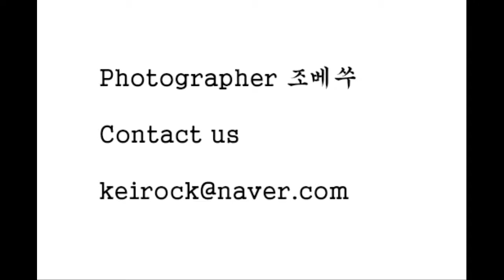2009년 3월 어느날 오이도에서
2009년 3월 어느날 오이도

3월인데 매서운 바닷바람

꽁꽁 싸 매고 카메라를 챙긴다

사진은 빛으로 만든 예술이라던가

사진이 아니면 지나쳤을 빛을 보며

즐거웠던 시간들을 추억하며.

One day in March 2009,

It is March, but the sea breeze

I wrap it up and take my camera.

The photo is art made of light

If it is not a picture,

I remember the times I enjoyed .